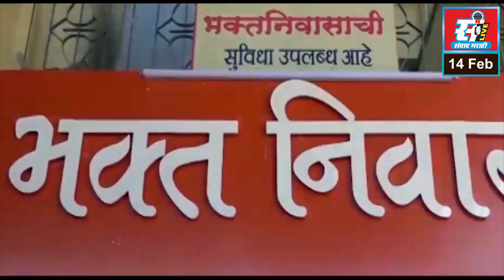अनुराग ठाकूर यांच्या दौर्‍यावर खा. श्रीकांत शिंदे यांचे स्पष्टीकरण.